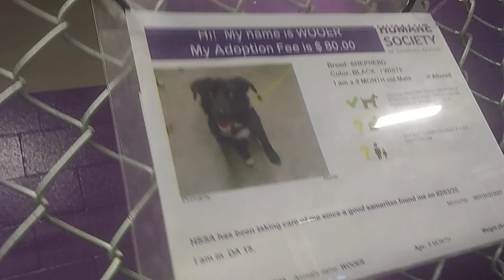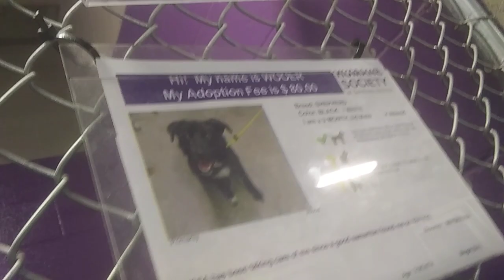HSSAZ shelter Wooer 9 mos. Pet Id 887240 kennel 15 old film 20200212 152146